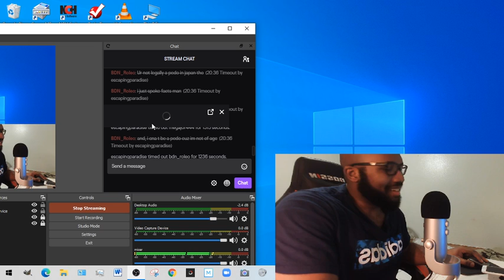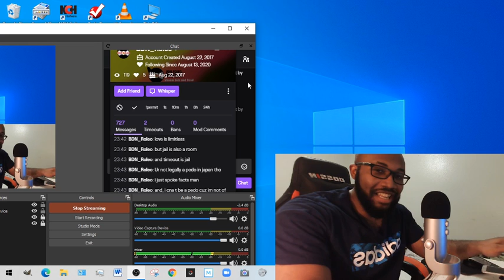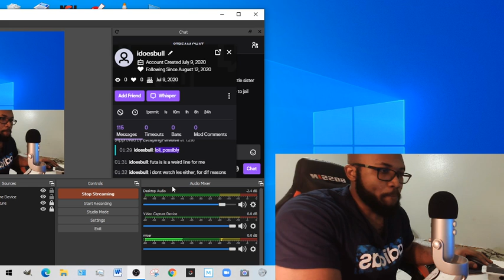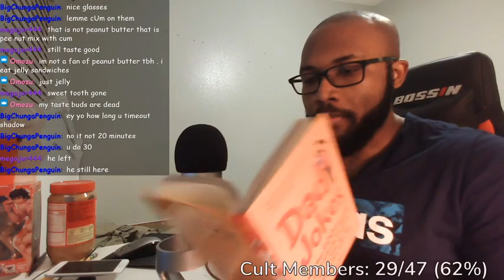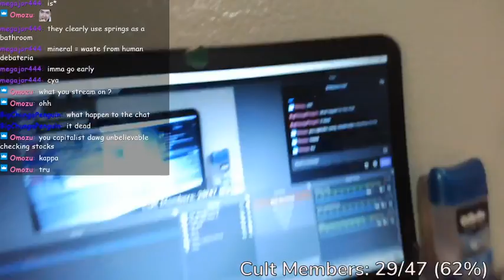LeafyIsNotHere - Day 13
I debate chat about one particular issue for an extensive amount of time